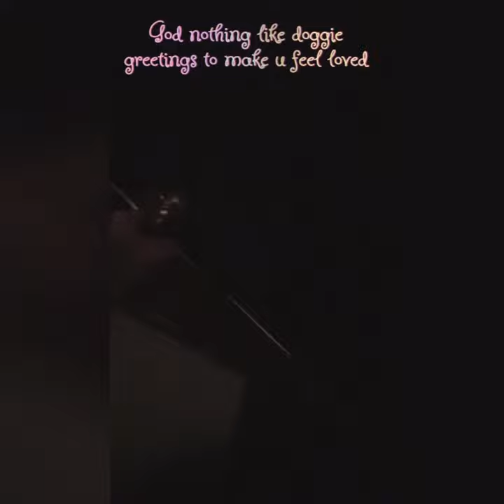Aria cuteness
(4/2/20)